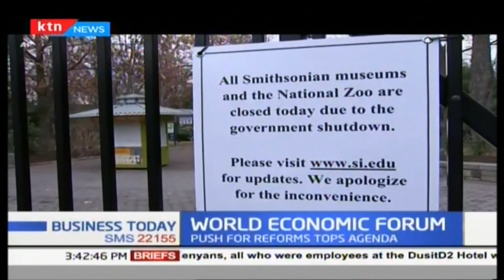Push for reforms tops agenda in World Economic Forum